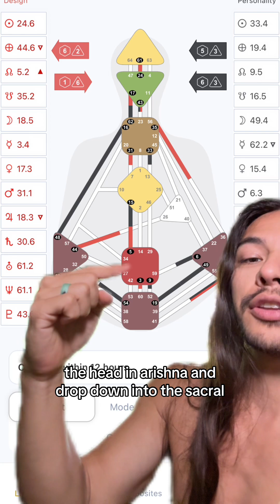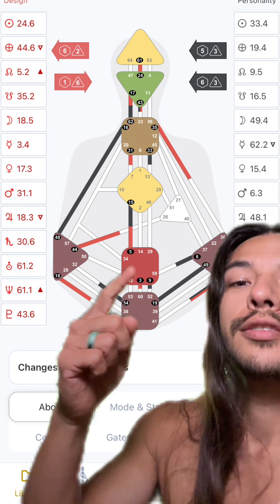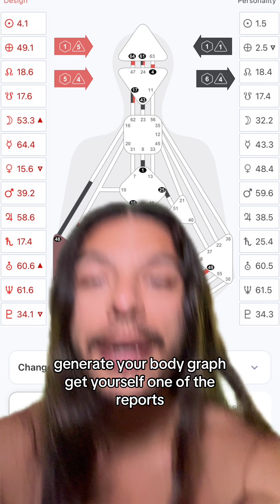Your bodygraph is a map that leads to the greatest treasure you could imagine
Your bodygraph is a map that leads to the greatest treasure you could imagine. Generate your bodygraph in reikimarco.com